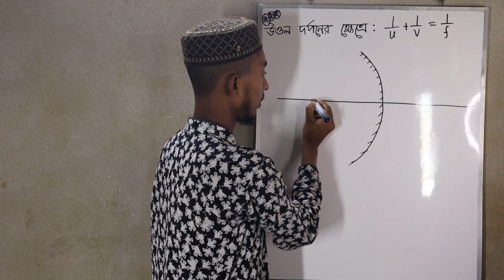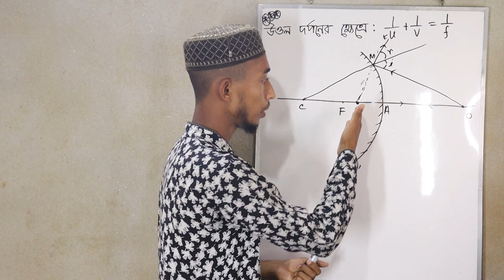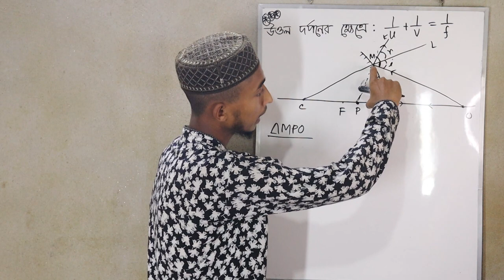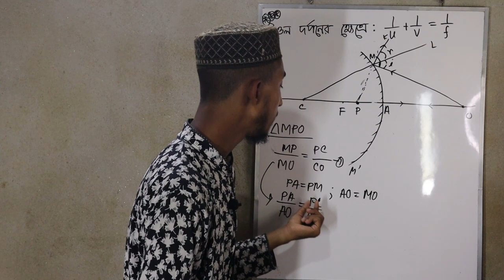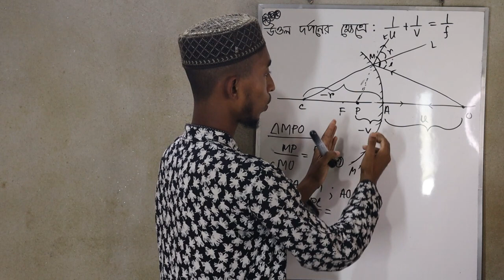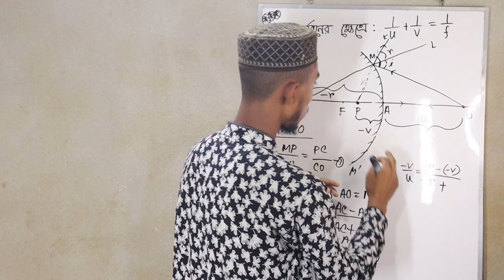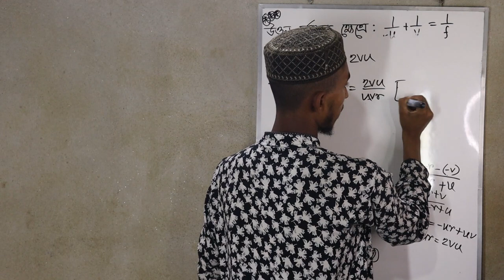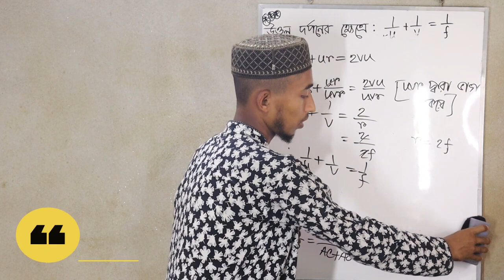পদার্থ বিজ্ঞান-২। আলোর প্রতিফলন | অধ্যায় ০৭ | Physics-2. Diploma in Engineering Online class-11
উত্তাল দর্পন ও অবতল দর্পনের সাধারন সমীকরন।
" অবতল দর্পনের সাধারন সমীকরনের প্রমান।"
ইমেজ পলিটেকনিক এবং টেক্সটাইল ইন্সটিটিউট এর ডিপ্লোমা ইন ইঞ্জিনিয়ারিং-এ অধ্যায়নরত ২য় পর্বের ছাত্র/ছাত্রীদের জন্য অনলাইন ক্লাস। আজকের বিষয়ঃ পদার্থ বিজ্ঞান-২, অধ্যায়ঃ০৭, আলোর প্রতিফলন ,উত্তাল দর্পন ও অবতল দর্পন; ১১তম অংশ।